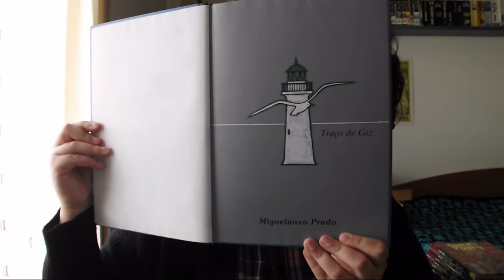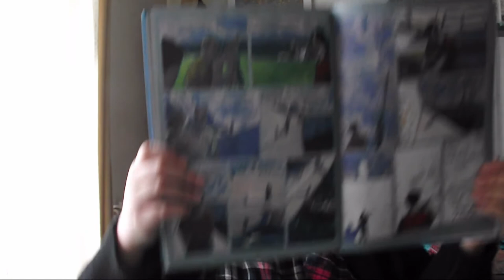OPINIÃO BD | Traço de Giz de Miguelanxo Prado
Uma opinião rápida sobre a Graphic Novel do Miguelanxo Prado.